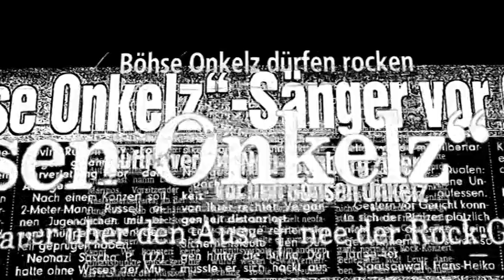Böhse Onkelz - Onkelz vs. Jesus (official Video)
Onkelz vs. Jesus :)
Original Video vom Album adios
Song enthalten auf:
Onkelz vs Jesus (Single) (2004)
Adios (2004)
Live in Hamburg (2005)
viel spaaaß :)

Hier noch der Songtext:
Wir waren doof aber selbstbewusst,
mit stolz geschwellter Heldenbrust.
Die Weichen waren gestellt,
die Straßen unsere Welt.

Wir benahmen uns wie Psychopathen,
waren sowieso nie eingeladen.
Stress mit Gangs und der Polizei
ging uns am Arsch vorbei.

Es gab kein Ziel und keinen Plan.
Kein davor und kein danach.
S-H-O-C-K-N-O-N-S-T-O-P,
bis jeder verstehen muss.
Wir sind die Onkelz
und bekannter als Jesus.

Ein Leben auf 'nem Schleudersitz,
wir liefen rum mit Stroboblick.
Es herrscht ein rauer Umgangston
auf dem Weg zum Rockdiplom.

Die Presse war der Richter,
nichts als Arschgesichter!
Machten uns zum Phänomen,
ja, so kann's gehen.

Völlig aus der Spur,
auf die immer frech und freundlich-Tour.
Wir wollten Elfen, Mädchen und Matronen.
Liebten den Geruch von Benzin am Morgen.